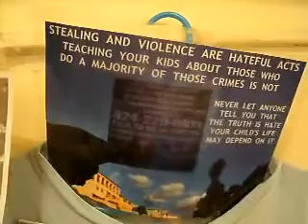93CH 12 2012F693CH12 16BEEPINGPHONEISSOMEONEWHOCANREACH424 229 0911TAUNTINGDONTFEELSORRYFORTHEM BEEPING REMOVED27MB 39